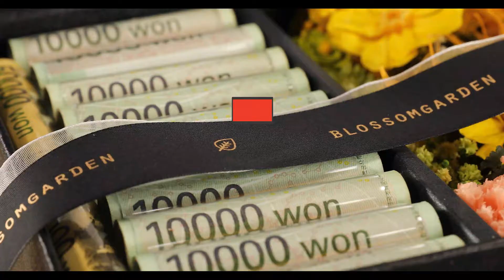어버이날 용돈박스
안녕하세요 블라섬가든입니다.
요즘 인기 있는 용돈 박스 디자인 영상입니다.
프리저브드 플라워 (보존화)를 이용해 제작된 디자인이라.
전국 어디서나 택배로 받으셔서 직접 용돈을 채워서 사용하실 수 있는
실용적인 디자인입니다.